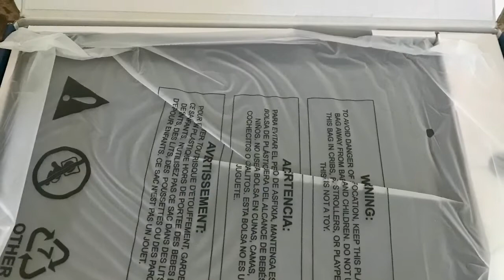Free Tablet Giveaway!!! Re Uploaded... 105 Subbies To Go Before The Drawing!!